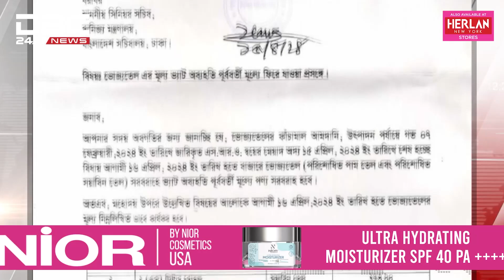বোতলজাত সয়াবিন তেলের দাম লিটারে ১০ টাকা বাড়ানোর প্রস্তাব মিলারদের | DBC NEWS